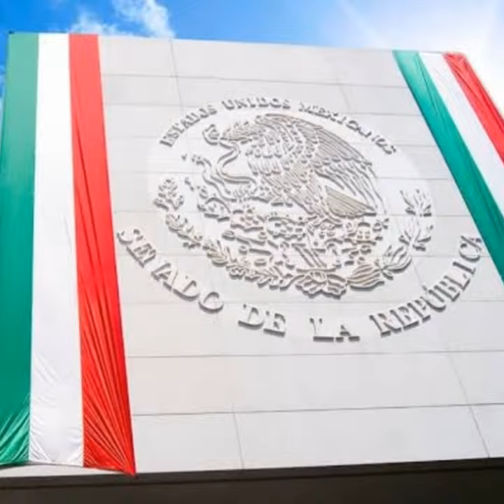ORGULLO MEXICANO FUNDADOR LIC. DELFINO CORNEJO TORRES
EL FUNDADOR DEL ORGULLO MEXICANO, ORGULLO GUANAJUATO Y ORGULLO SALMANTINO LIC. DELFINO CORNEJO TORRES, MÁXIMO LÍDER  REY DEL TURISMO MEXICANO, CREADOR MUNDIAL DEL TURISMO  CON IDENTIDAD SU APORTACIÓN  CULTURAL A LA HUMANIDAD PARA SECRETARIO DE TURISMO  MÉXICO